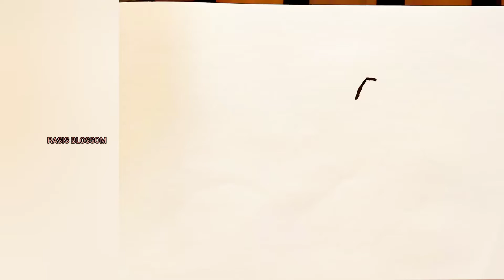Easy Watercolor Painting In 3 Minute/How To Draw And Paint A Strawberry /Art/Rasis Blossom🍓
Watercolor painting in a simple way.
Strawberry watercolor painting.

Colours used
pink
black
green

URL: InShot